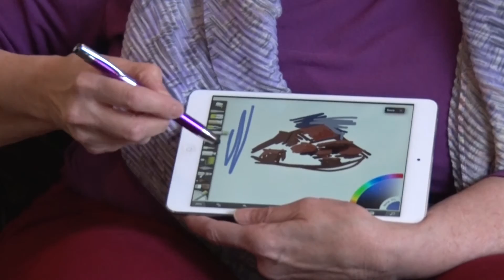FRIENDS AND ART: Seven women paint new careers as artists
POTOMAC, MARYLAND --- Seven women found a new passion and new friends with art.